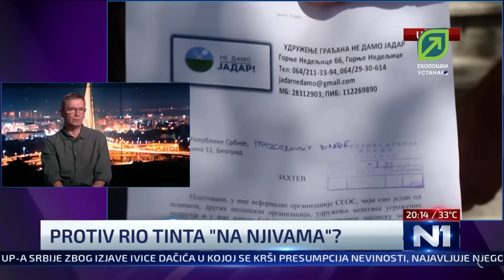16 minuta čistog patritoizma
Aleksandar Jovanović Ćuta